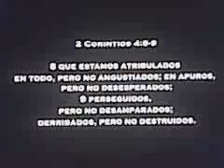Yolanda Lopez (Drama) "Que Te Pasa?"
Yolanda Lopez is singing her heart out at church. This happy christian will motivate you to keep on keeping on until God uses you.